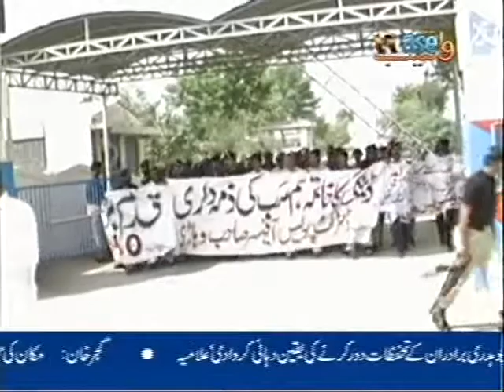Dengue Awareness Walk by DPO Vehari, Traders, Press and police officials